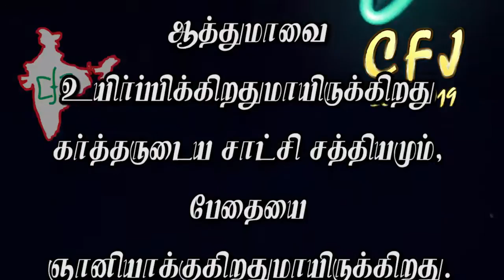CFJ Todaybibleverse இன்றையஇறைவார்த்தை இன்றையவேதவசனம் இன்றையவசனம் #26/03/2019 Todaybibleverss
WE ARE DOING 8 TYPE OF MINISTRY
1. SUNDAY CLASS
2. MANNA
3. PRAYER CELL
4. CAMP (1 DAY , 2 DAY, 3 DAY)
5. PUPPET
6. VBS
7. MISSIONARY FLED AND
8. SOCIAL SERVICE

OUR ADDRESS
CHILDREN FOR JESUS
18 MARKET STREET
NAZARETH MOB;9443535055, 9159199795